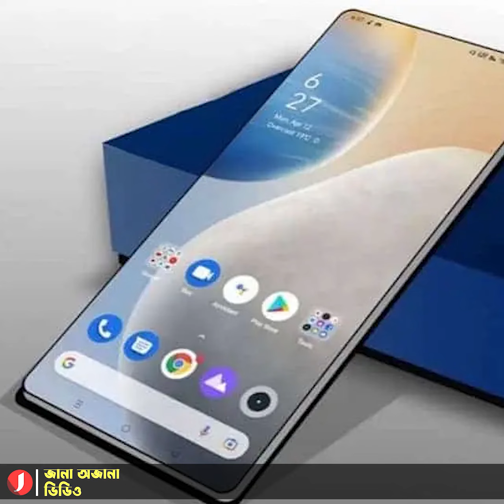আইফোনের সাথে টক্কর দেবে নোকিয়া, আসছে নতুন ফোন।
একসময় মোবাইল মার্কেটে চাহিদার শীর্ষে থাকা নকিয়া এবার আইফোনকে টেক্কা দিতে মাঠে নেমেছে! সব ঠিক থাকলে তাদের নতুন মডেলের ফোনটির মাধ্যমে আবারো সবার প্রিয় গ্যাজেট হতে চলেছে নকিয়া! অনেকেই বলছেন, এরই মাধ্যমে আইফোনের একচেটিয়া রাজত্বে এবার নকিয়া হানা দিতে চলেছে!

কয়েকদিন আগেই লোগো বদলে চমকে দিয়েছিল বিশ্বের অন্যতম পুরোনো এই ফোন নির্মাতা সংস্থা। হঠাৎ-ই তারা তাদের ৬০ বছরের পুরোনো লোগো বদলাতে পিছু পা হয়নি। এবার তারা নিয়ে এসেছে নতুন স্মার্টফোন। যা টেক্কা দেবে আইফোনকেও! এসবই মূলত প্রতিযোগিতার বাজারে নিজেকে টিকিয়ে রাখার জন্য এক নতুন প্রচেষ্টা।

বিভিন্ন টেক-বিষয়ক বার্তাসংস্থা থেকে জানা যায় যে, নকিয়া আইফোনের সঙ্গে প্রতিযোগীতা করার লক্ষ্যে নিয়ে বাজারে আনতে যাচ্ছে নতুন স্মার্টফোন। নকিয়ার নতুন স্মার্টফোনের নাম হবে ‘নকিয়া ম্যাজিক ম্যাক্স’। এই ফোনটিকে বলা হচ্ছে নকিয়ার ‘ইউ আই’ প্রবর্তনকারী প্রথম ফোন। এই ফোনে নতুন ইউজার ইন্টারফেস বা সংক্ষেপে UI চালু করেছে নকিয়া, যা কোম্পানির সর্বাধুনিক ইউজার ইন্টারফেস।